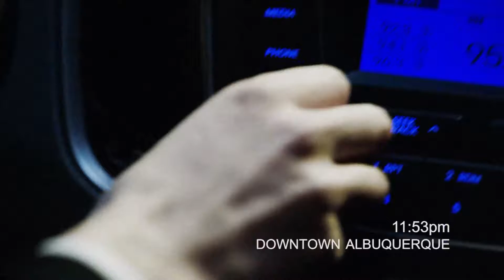2017 ENDWI Reality Nine Spots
RK Venture, ENDWI, Nine Reality TV spots.
Pullover, Sobriety Test, Arrest, Breathalyzer, Intake, Phone Call, Jail Cell, Courtroom, Release